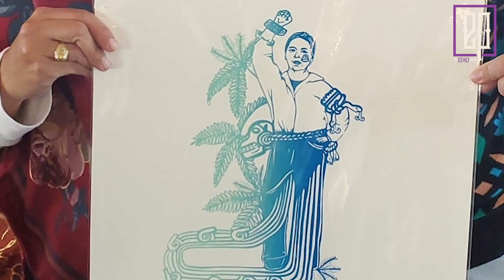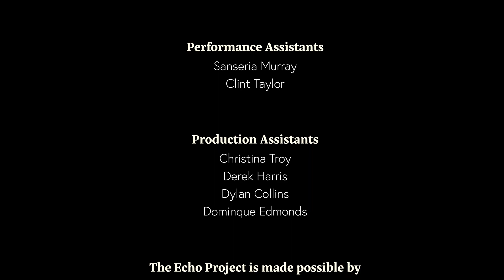The Echo Project - Drea Roberts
Allow yourself to live empowered; and be authentically you when you watch Drea Roberts’ Ode to Anel Flores (@AneliFlores).

The Echo Project is Andrea “Vocab” Sanderson’s signature initiative as San Antonio’s Poet Laureate (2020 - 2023). It features student poets (of all ages and experience levels) reading their original work inspired by people who helped shape San Antonio's culture. Learn more about the San Antonio Poet Laureate Program and follow us on @GetCreativeSA

Musician, performer, influencer, collaborator, mentor, host and more, Vocab is San Antonio’s fifth poet laureate, the first black poet laureate and the first spoken-word poet to serve in the position. and on YouTube: @AndreaSanderson | Instagram: @vocabulous